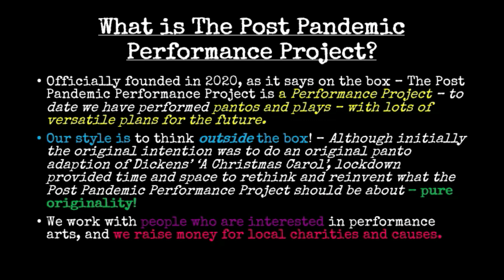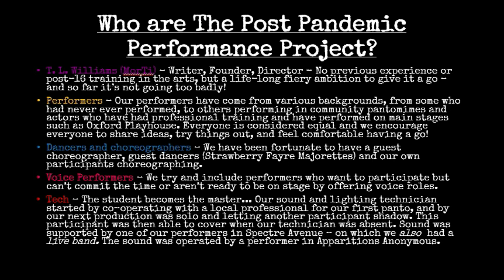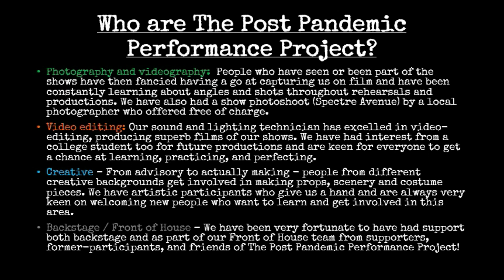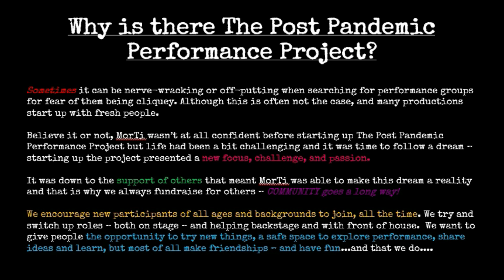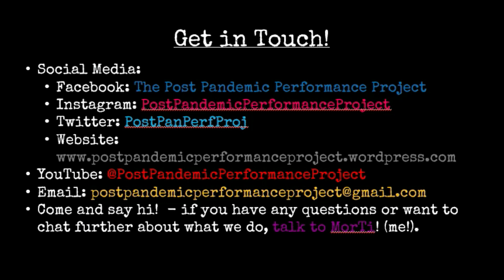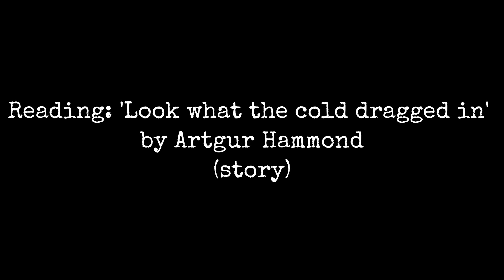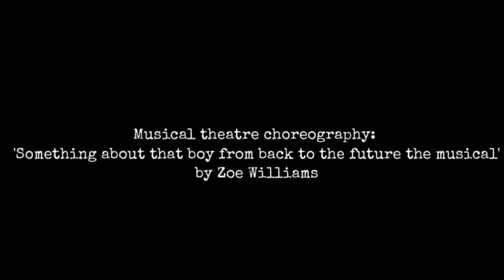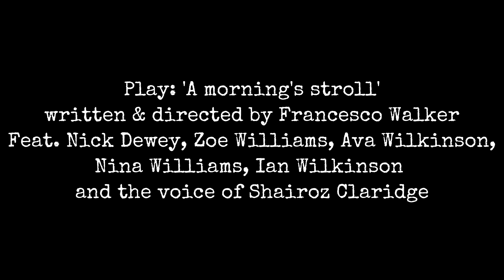The Post Pandemic Performance Project presents 'Spotlight'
An evening of readings and performances and a presentation. Florence Park Community Centre, 7th December 2022.

*Please note the amendments for the following title cards:

'Look What the Cold Dragged In - by Arthur Hammond'